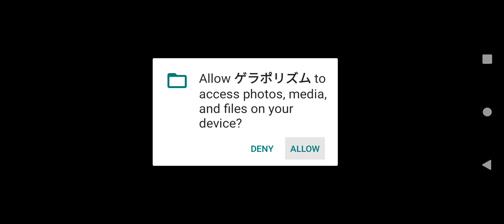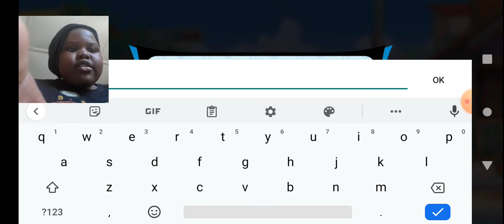Yokai watch gerarism